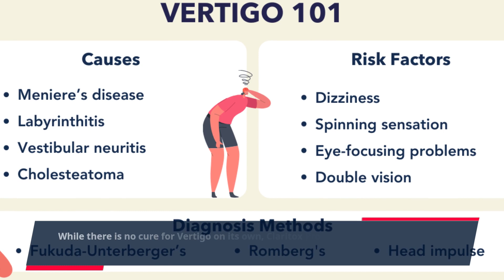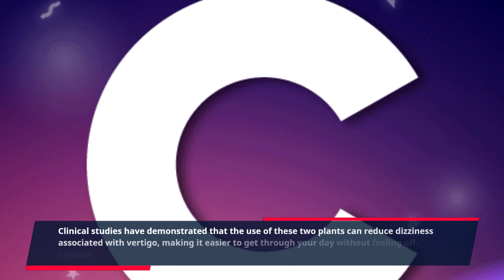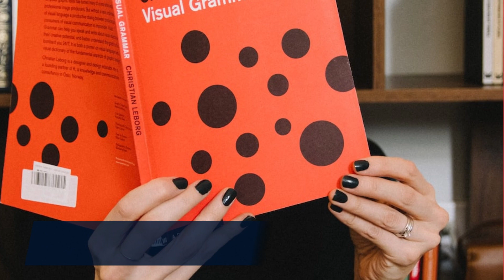"End Vertigo and Regain Balance with Claritox Pro - A Revolutionary System"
Are you one of the millions of people suffering from the debilitating symptoms of Vertigo? Do you find yourself dizzy and off balance most days, making it difficult to complete your daily tasks? If you answered yes, then you’re not alone - and the good news is that treatment is finally here. Meet Claritox Pro, the all-natural supplement designed to help you regain your balance and take back control of your life.

If you’re not familiar with Vertigo, it’s an inner-ear disorder that affects your sense of balance. Its symptoms can include dizziness, a spinning sensation, tinnitus, nausea, headaches, and blurred vision. While there is no cure for Vertigo on its own, Claritox Pro offers a powerful, all-natural solution to help reduce symptoms and give consumers back their control.

Claritox Pro contains a blend of botanical ingredients, including California Poppy and Passionflower, each chosen for their unique ability to help reduce Vertigo-related symptoms. These two natural herbs work by stimulating the release of neurotransmitters in the body that helps to restore a sense of equilibrium. Clinical studies have demonstrated that the use of these two plants can reduce dizziness associated with vertigo, making it easier to get through your day without feeling off-balance.

In addition to these two key compounds, Claritox Pro also contains powerful adaptogens, including Ashwagandha, Green Tea Extract, and Rhodiola Rosea, to help reduce stress hormones and keep you feeling well-rounded and energized. It also features a unique ingredient called Nettle Root to help promote healthy immune system function and reduce inflammation.

The makers of Claritox Pro know how devastating it can feel when Vertigo puts a cramp in your life. That’s why they created this product using only all-natural, laboratory-tested ingredients so you can get your life back on track. Whether you’re trying to find a bit of relief or restore your full balance, Claritox Pro can help you reclaim your life and give you back the control.

For those looking for an all-natural solution to Vertigo, Claritox Pro offers an effective and easy way to get symptom relief. With all-natural ingredients such as California Poppy and Passionflower, Claritox Pro can help reduce symptoms and get you back to feeling your best in no time. Reclaim your life today and start living with more balance and less dizziness - try Claritox Pro today.